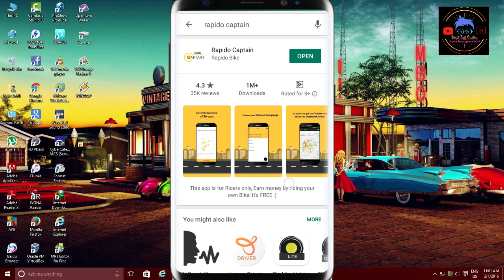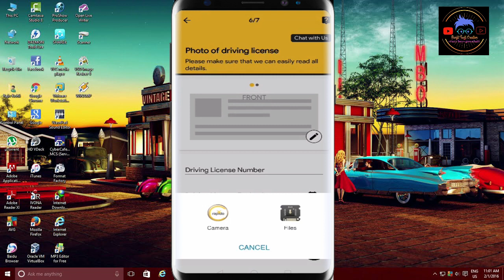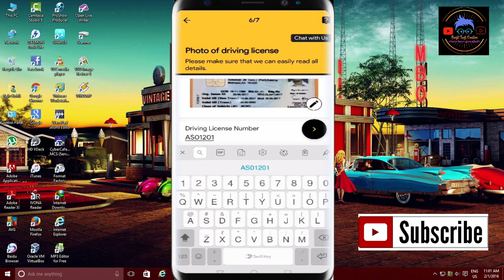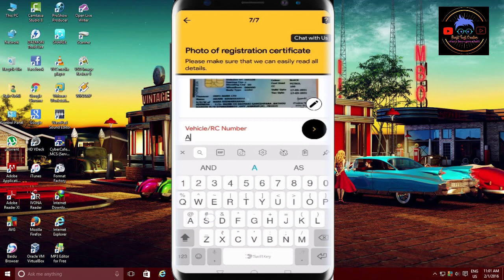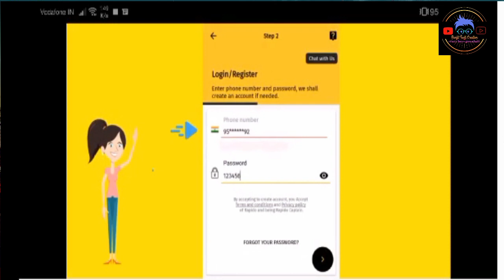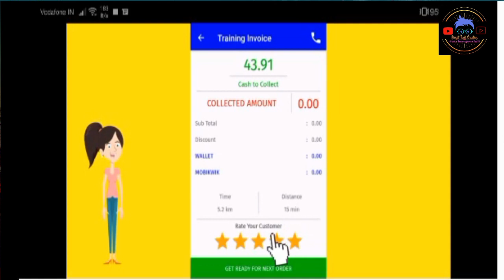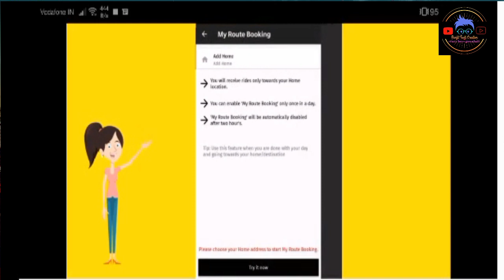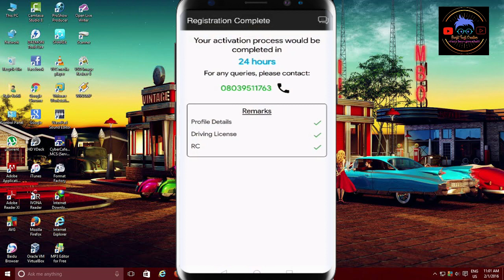Rapido Bike Taxi Full Details. Joining process, Document requirement & earn online Income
Step 1 : Register
Step 2 : Upload profile pic, DL and RC
Step 3 : Get Activated.